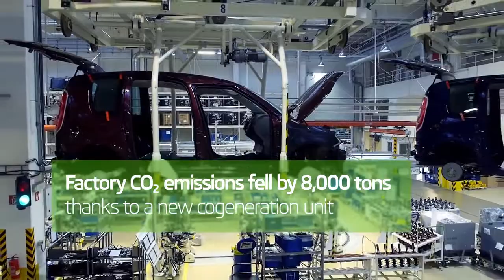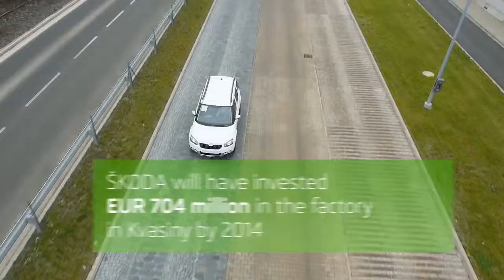80th Anniversary in ŠKODA factory! | Ridgeway SKODA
80th Anniversary is a perfect occasion to celebrate. Watch this short emotional and dynamic video clip of production line in Kvasiny which ŠKODA have prepared!

Ridgeway SKODA
Oxford, Newbury & Reading

Unless otherwise indicated, all marks displayed are subject to the trademark rights of SKODA, this applies especially to its model name plates, and its corporate logo and emblems